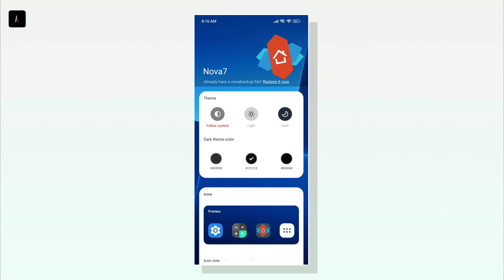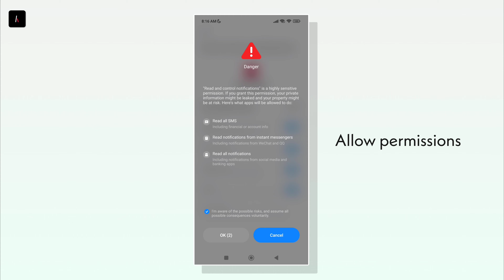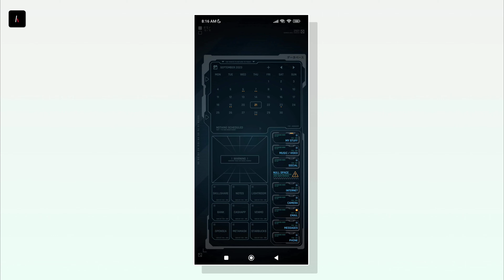Best Cyberpunk Home Screen Setup | Nova Launcher | AndroRadar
Hey android users welcome back to another! as you saw in thumbnail this video is about Futuristic like Cyberpunk Home Screen Setup using KLWP

0:00 Starting
0:02 Quick view
0:10 How to Setup?
0:16 Edit Nova Launcher
0:42 Edit with KLWP
1:44 Important: use 2 pages in launcher ⚠️
2:00 The UI
2:08 Customisable
2:55 Finishing

Leave your valuable feedback in comment box!
Jai Hind 🇮🇳